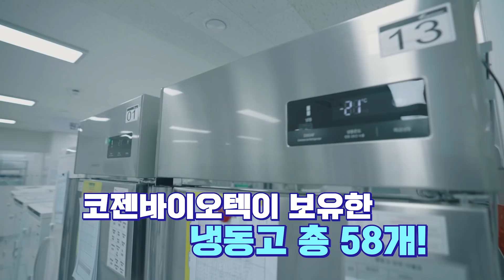리뷰 만족도 100% : 스마트공장의 비결은?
마스크, 손세정제, 진단키트… 팬데믹 초기, 모두가 애타게 찾던 물품들이죠
폭발적인 수요에 대처하기 위해 중소기업들은 삼성전자와 함께 스마트공장을 도입했는데요
1년이 훌쩍 지난 지금, 이 중소기업들은 스마트공장을 어떻게 평가할까요?
별이 몇 개?? ★★★★★!!

Early last year, Samsung Electronics helped local manufacturers of face masks, hand sanitizers, and virus testing kits to adopt the Smart Factory solution to cope with surging demand for their products in Korea and abroad. Let’s revisit these SMEs and hear what they really have to say about the program.